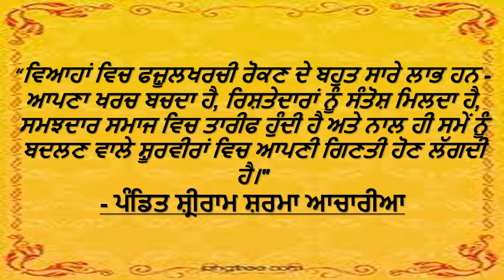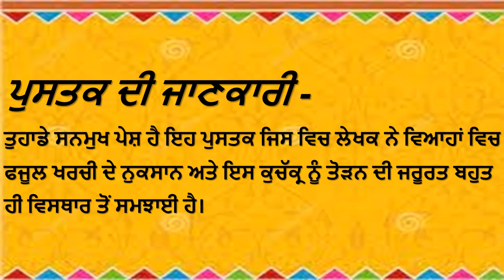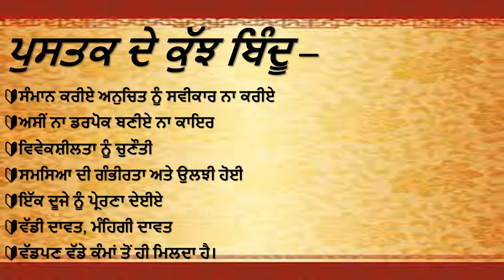ਵਿਆਹਾਂ ਵਿਚ ਫਜ਼ੂਲਖਰਚੀ ਦੇ ਕੁਚੱਕ੍ਰ ਨੂੰ ਤੋੜੀਏ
3 ਮਿੰਟ ਸਮੇਂ ਵਿਚ ਪੁਸਤਕ ਵੀਡਿਓ ਪਰਿਚਯ